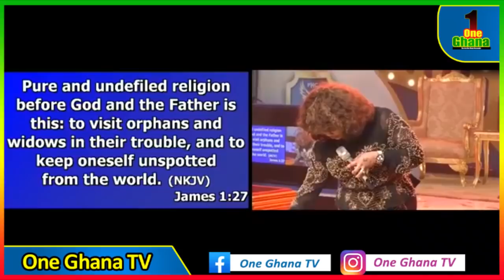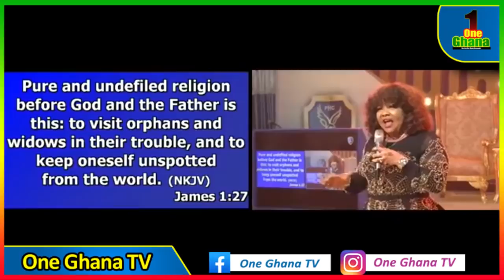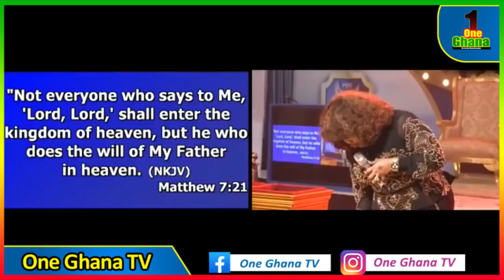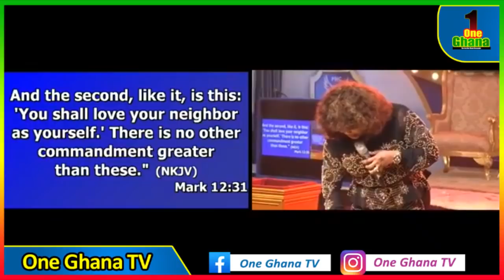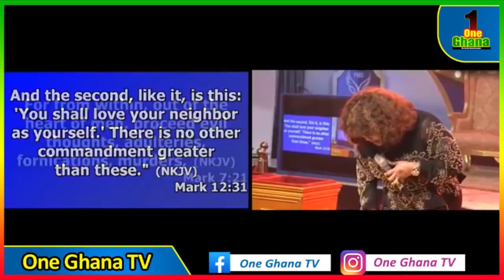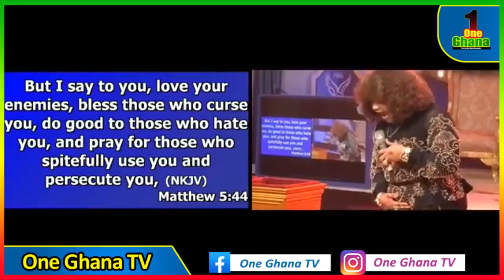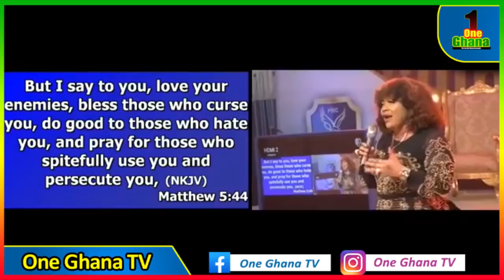Nana Agradaa $torms Bro Sammy's Launching, slαps him with more cash and preaches